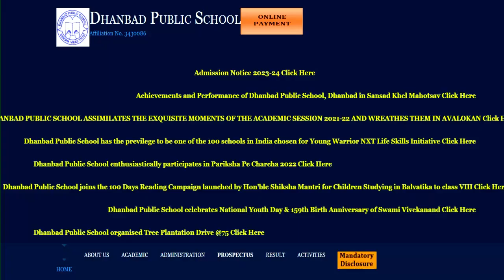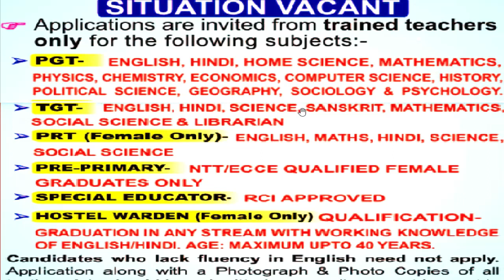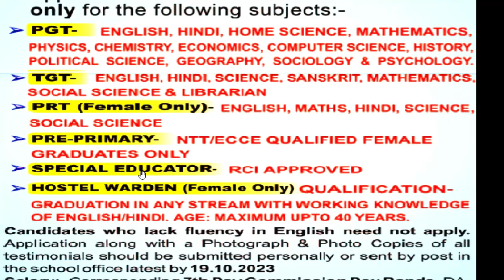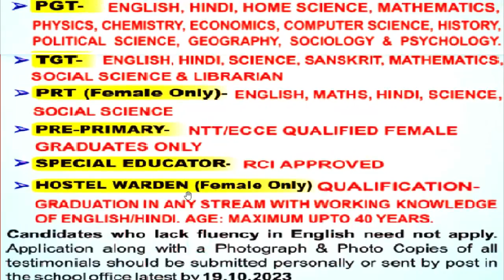स्कूल शिक्षक भर्ती 2024 | आयु, योग्यता, चयन प्रक्रिया ,वेतन | NTT PRT TGT PGT | Detail Information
शिक्षक भर्ती 2023-24 || School Teacher Vacancy 2023-24 | NTT PRT TGT | Detail InformationFresher Eligible | बिना Experience शिक्षक बने | 5 Cambridge स्कूल से Teacher Vacancy | NTT PRT TGT | Detail Informationबिरला ग्रुप ऑफ स्कूल शिक्षक भर्ती 2023-24  | TEACHER |  Salary,age,qualification | सम्पूर्ण जानकारी 19 POST  ALL SUBJECTS VACANCY | NO CTET | TEACHER Recruitment | salary,age,qualificationकेन्द्रीय विद्यालय नई  शिक्षक भर्ती  2023 || PRT TGT PGT vacancy || बिना अनुभव के बने शिक्षक ||KVS Teacher Recruitment 2023 || PRT TGT PGT vacancy || बिना अनुभव के बने शिक्षक || No Examkendriya Vidyalya Teacher Recruitment 2023 || PRT TGT PGT vacancy || NO EXAM || salary -26,250